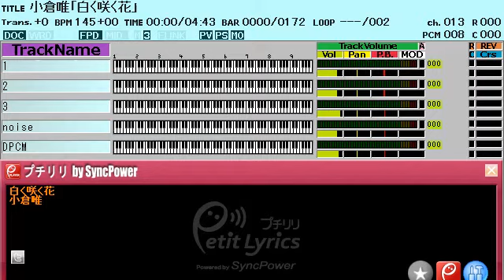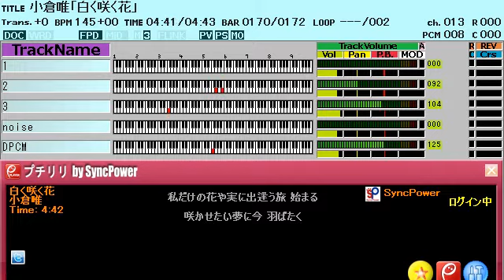小倉唯「白く咲く花」ファミコン風/Yui Ogura "Shiroku Saku Hana" 8bit arrange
90年代の懐かしさみたいな曲。特にタイアップ曲ではないし、星降そそぐ名にした方が売れた気がするけど、これは名曲ですわ。